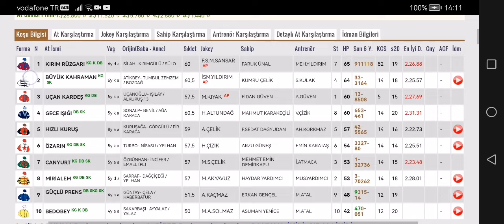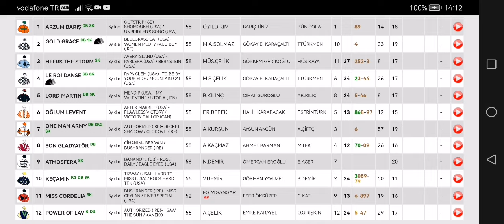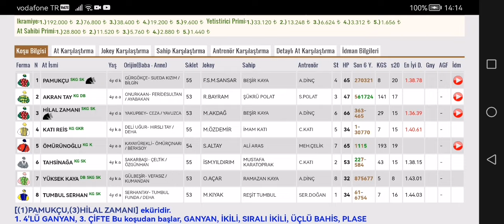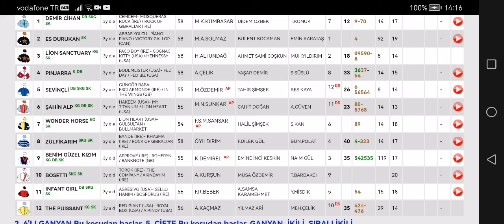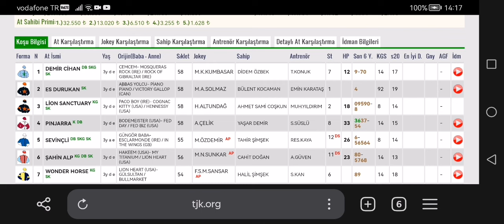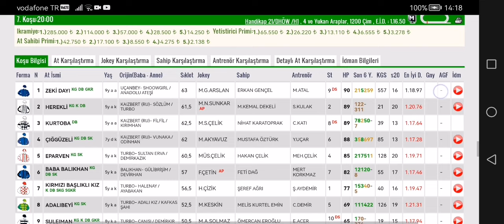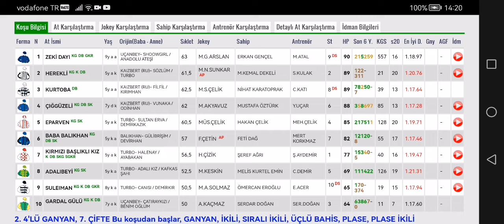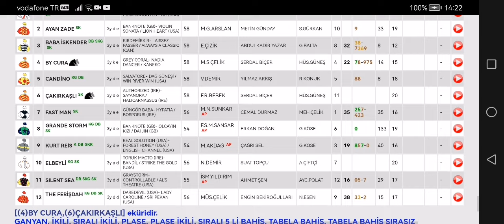10 Mart 2024 Pazar Adana At yarışı tahminleri Adana altılı ganyan tahminleri